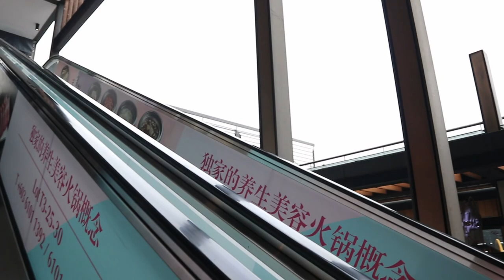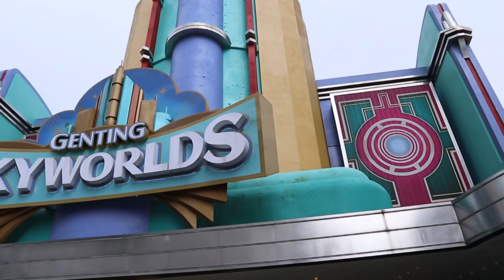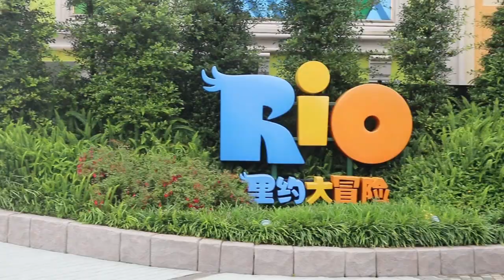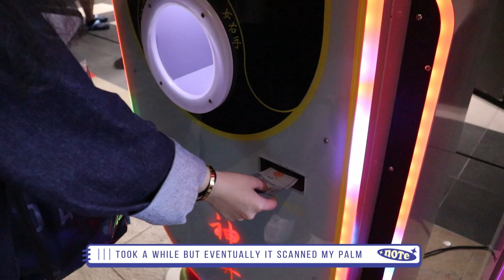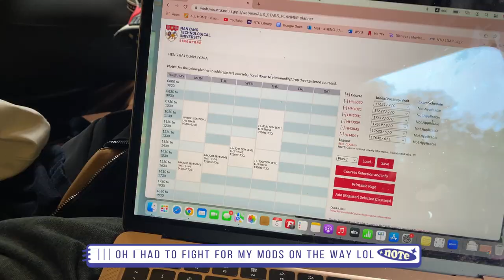GENTING VLOG'22 ✈️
[ 2 DEC - 5 DEC ]
So I am back with another travel vlog where I visited the place of my childhood! This time round, it was a 4d3n trip to Genting Highlands. I haven't been there for at least 12 years already so I was pretty excited hehe~ ENJOY!

Film on : Canon EOS M100
Edited on : 剪映